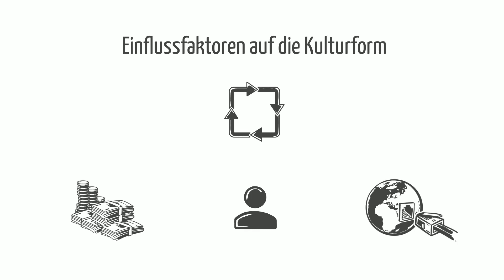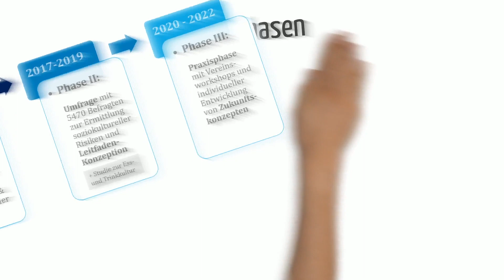Folgen der Corona-Pandemie für das Immaterielle Kulturerbe - Jonas Leineweber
Umfrage und Podcast zu den Folgen der Corona-Pandemie für das Immaterielle Kulturerbe